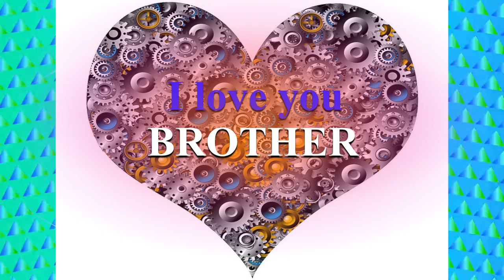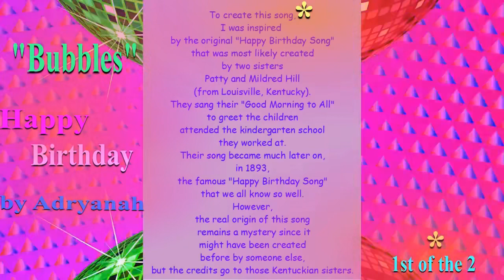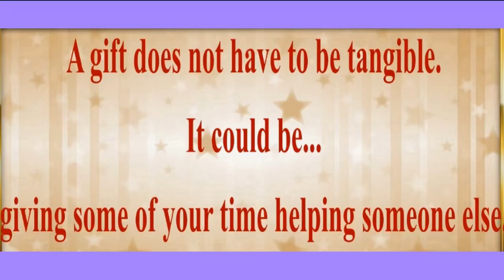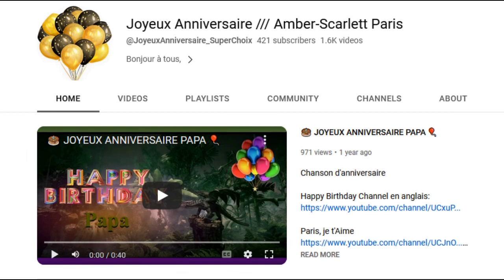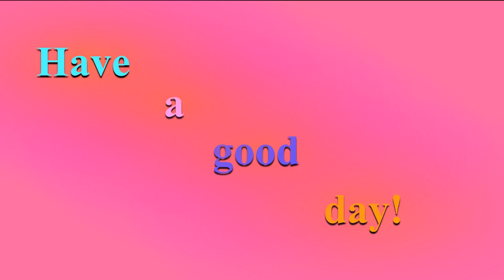TWO 80's style songs 🎂 HAPPY BIRTHDAY I love you BROTHER 🎈 (French Parisian Accent)